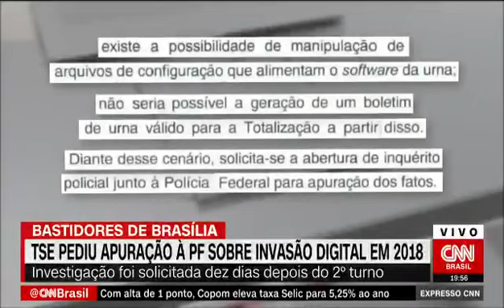PF prova q urna é fraudável no Brasil: investigação foi em 2018 a pedido do próprio TSE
A PROVA “APARECEU”:

Em 2018, o próprio TSE (Tribunal Super Eleitoral) admitiu q houve uma invasão racker nas urnas eletrônicas — e a Polícia Federal está investigando.